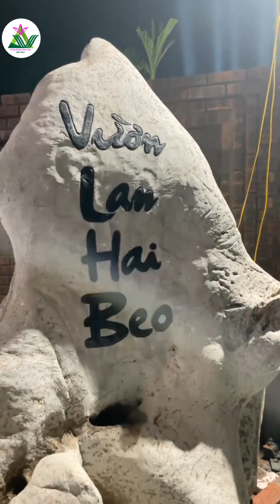lan sốt lại rồi ạ | chiến dịch miền nam đổ về phú thọ khuấy động thị trường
©️ Đây Là Video Gốc Bản Quyền Thuộc Về  Cộng đồng hoa lan việt nam.
©️ Copyright by  Cộng đồng hoa lan việt nam 👉 Do not Reup